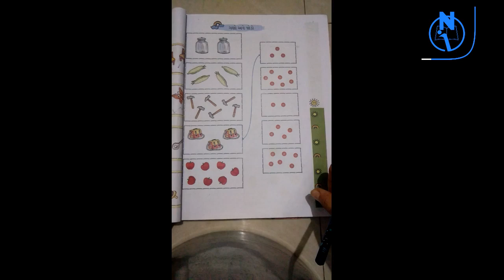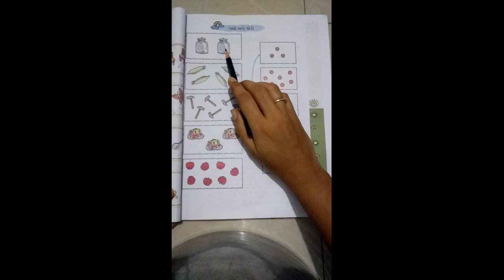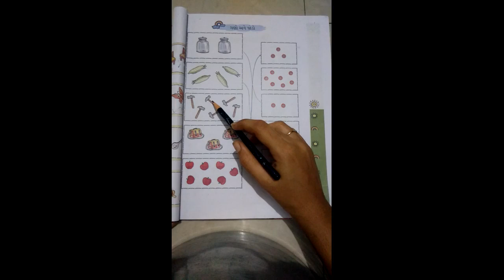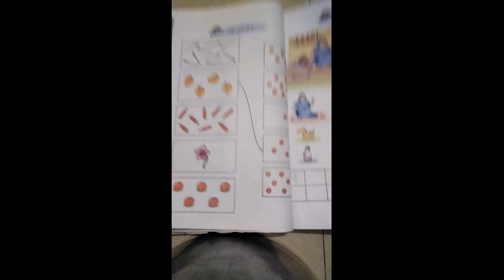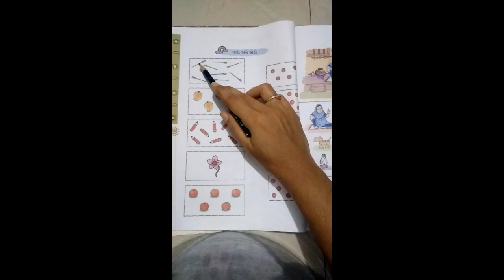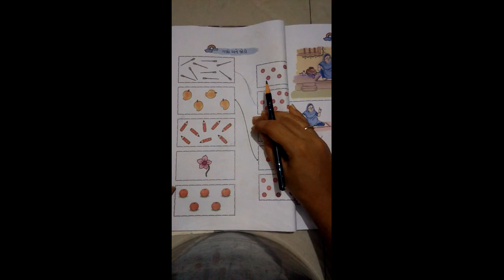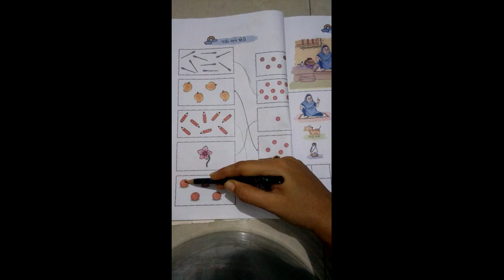STD-1 MATHS CH-2 L-2